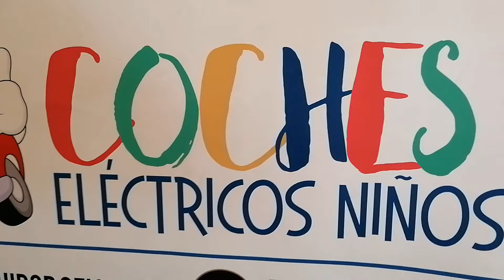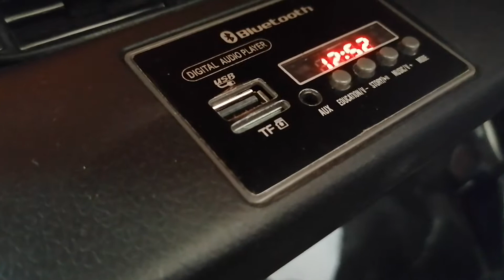Range Rover Evoque 12v Coche eléctrico para niños Ataa Cars. Ride on car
Presentación coche de batería para niños Land Rover Range rover Evoque oficial con batería 12v.

El coche eléctrico para niños Range Rover Evoque está insiprado en los sueños de los que desean conducir un Coupé atractivo que robará el corazón de todo el que se atreva a mirarlo.

Este Land Rover infantil es oficial, por lo que dispone de los logotipos de la marca en diversas partes del vehículo, incluyendo la llave real de arranque.

Como no podía ser de otra manera, el Land Rover tiene todo tipo de detalles: música con reproductor mp3, aperturade puertas, USB, suspensión, conducción manual o remota, batería 12 v, doble motor etc etc etc.

*Vehículo de una sola plaza, apto para un solo niño.